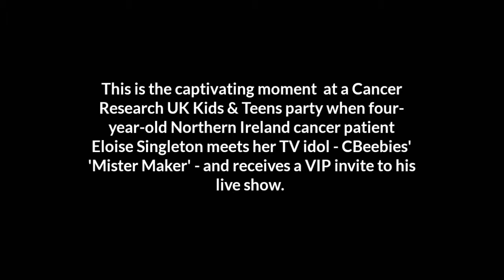Eloise Singleton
Watch the face of a brave little girl from Irvinestown light up as she was flown to London on a VIP trip to the Cancer Research party where she got to meet one of her television heros.
The VIP trip to the Cancer Research party was also a perfect pick-me-up for the whole family before chemo recommenced.
The cosmic celebration saw 20 children from across the UK come together as special ambassadors to represent the 620 children who received Kids & Teens Star Awards from Cancer Research in 2014/15.
Eloise enjoyed an afternoon of galactic-inspired games including experiments with dry ice, slime making, rocket launching and sampling freeze-dried astronaut ice-cream.
But there was no doubt that the highlight of her day was meeting her idol Mr Maker.
The Star Awards are part of Cancer Research UK’s Kids & Teens fundraising campaign, which aims to accelerate research to find kinder treatments and cures for children, teens and young adults with cancer.
The charity has helped to transform the outlook for children with cancer in the UK.